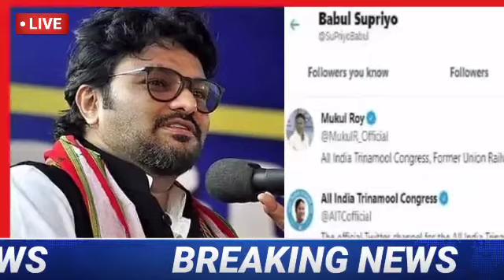আজ হঠাৎ সবাইকে চমকে দিয়ে মারাত্মক বোমা ফাটালেন বাবুল সুপ্রিয়।বিজেপি ছাড়ছেন?তৃণমূলে যোগ দিচ্ছেন।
westbengalelection2021exit polls
bidhansava election result 2021